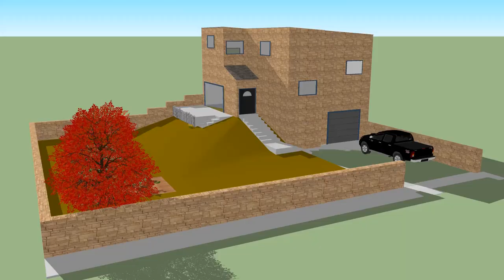Plans réalisés par les premières professionnelles